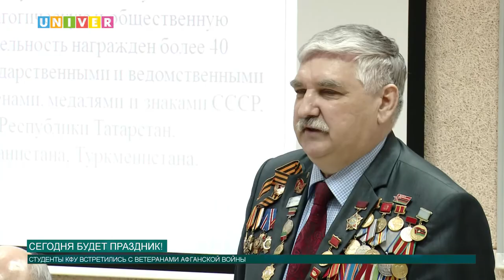Сегодня будет праздник!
В Химическом институте им. А.М. Бутлерова Казанского федерального состоялся круглый стол, посвященный 23 февраля и Дню вывода Советских войск из Афганистана.